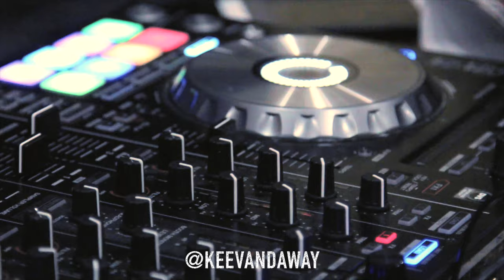Bearcats vs Philadelphia Police Dept Bball Game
Bearcats Coaches vs Philadelphia Police Dept. Pep Rally Night
Video by @keevandaway